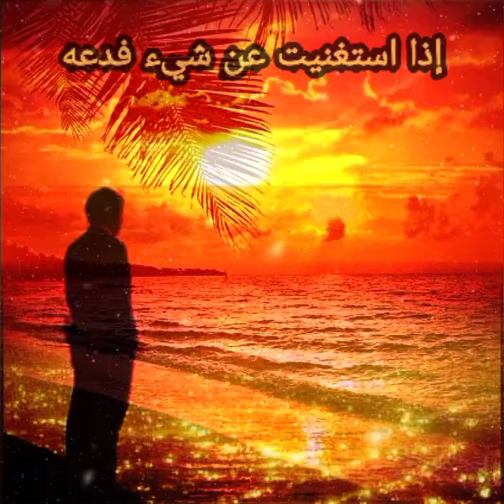﴿♦﴾ نشيد (٣٦)- أرى الدنيا ... أرى الدنيا